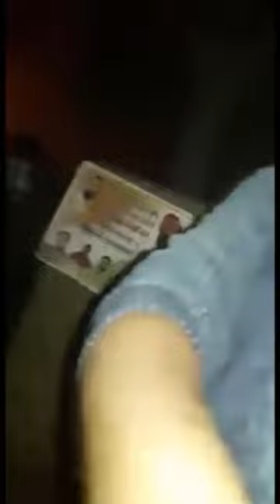देखें करणी सेना ने पद्मावत फिल्म के विरोध में बल्लभ गढ़ के दो सिनेमा घरो को किया आग हवाले| PADMAWAT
करणी  सेना ने पद्मावत फिल्म के विरोध में बल्लभ गढ़ के दो सिनेमा घरो को किया आग  हवाले

SORCE- I GOT THIS VIDEOS FROM FACEBOOK AND WHATSAPP